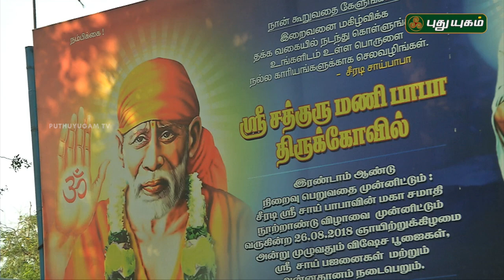Aalayangal Arputhangal | PROMO | 21/02/2019 | PuthuyugamTV